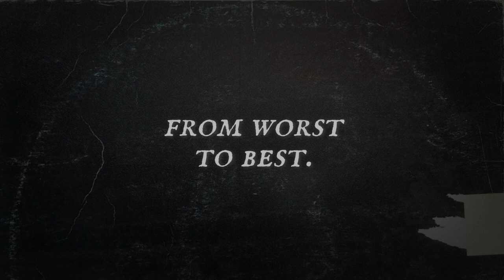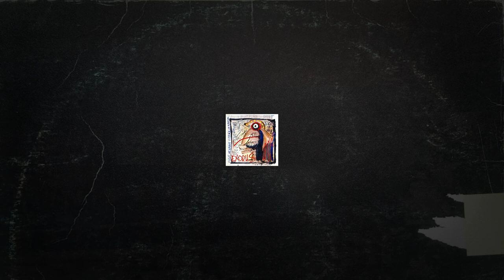EXODUS: Albums Ranked (From Worst to Best) - Rank 'Em All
EXODUS' ALBUMS RANKED FROM WORST TO BEST.
In todays video I'm going to rank all Exodus full-length albums, the whole discography from Bonded By Blood to Blood in, Blood out. But also classic albums like Pleasures of the Flesh, Fabulous Disaster and the comeback album Tempo of the Damned. This is Rank 'Em All where we rank every album from different metal bands and today we're going to rank one of the premier thrash metal bands in the world, not one of the big four but they were definitely one of the biggest bands from the bay area of San Francisco and I'm of course talking about Exodus. Gary Holt is the only band member and the band has had three vocalists over the years, Paul Baloff, Steve 'Zetro' Souza and Rob Dukes. So if you're an Exodus fan I hope you're going to enjoy this album ranking. Enjoy!!

Timestamps:
0:00 Intro
1:15 The Ranking
8:11 The Summary

Featuring bands such as: Exodus

And albums like: Bonded By Blood, Pleasures of the Flesh, Fabulous Disaster, Impact is Imminent, Force of Habit, Tempo of the Damned, The Atrocity Exhibition... Exhibit A, Exhibit B The Human Condition, Shovel Headed Kill Machine and Blood in, Blood Out.

RUTHLESS METAL ON SPOTIFY: (A Thrash Metal playlist can be found on Spotify)

The Music in the video is from:
And the 10 bands featured in this toplist.